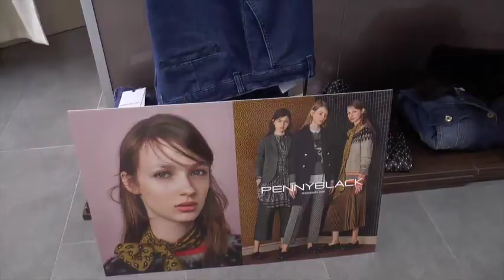Pennyblack e Navigare uomo in offerta ai Magazzini Porcellotti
Tutto il mese di novembre nel punto vendita di  Arezzo dei Magazzini Porcellotti ottime offerte su tutta la linea invernale Pennyblack e Navigare uomo.
 Un'occasione da non perdere in attesa degli acquisti del Natale.
Ne parliamo con Luigi Favilli dei Magazzini Pocellotti di Arezzo.
Porcellotti ad Arezzo e provincia: a Terranuova Bracciolini al Corsalone di Bibbiena (UNION) e ad Arezzo in Via Benedetto Varchi.